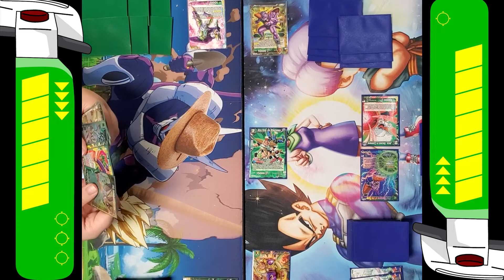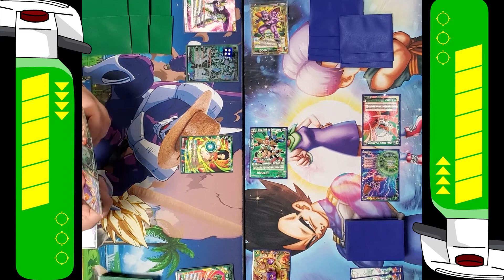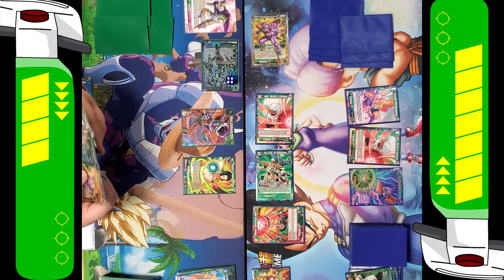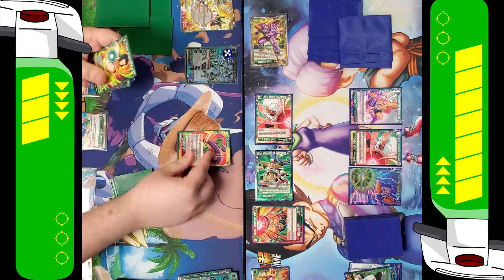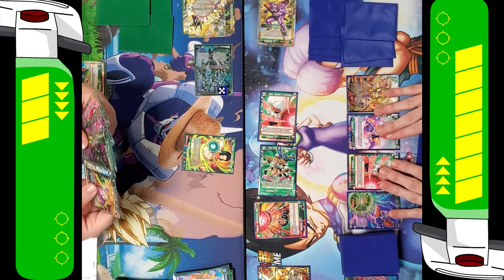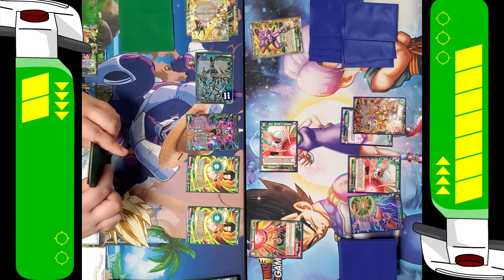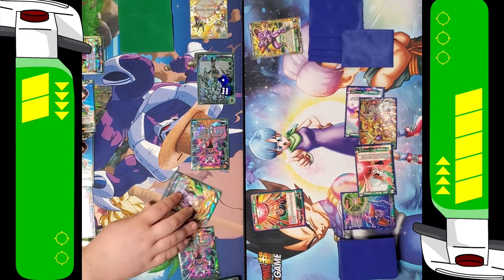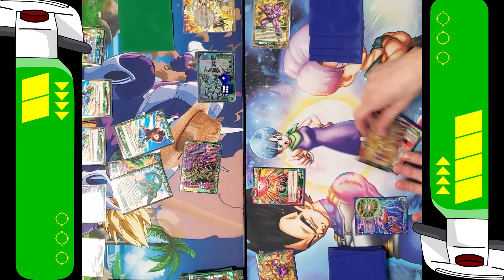Surge Cell (G/Y) vs Ginyu Force (G) | Dragon Ball Super TCG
A local game between Surge Cell vs Ginyu Force